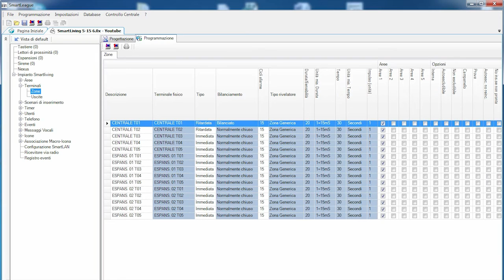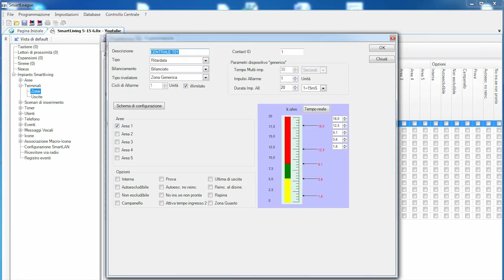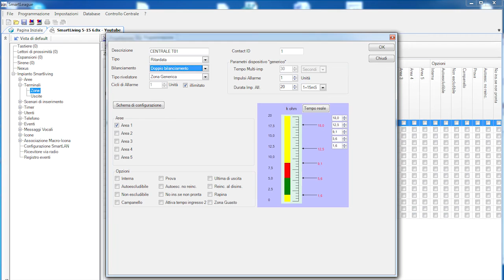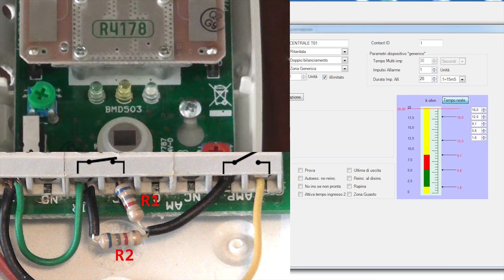Configurazione sensore di movimento con doppio bilanciamento su una centrale di allarme INIM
Guida sulla configurazione della centrale INIM del doppio bilanciamento del sensore di movimento utilizzando il software SmartLeague.

Nel video vengono eseguiti anche alcuni test sul funzionamento del tamper antimanomissione del sensore e spiega con parole semplici come la centrale riesce a riconoscere la segnalazione di allarme o di manomissione segnalate dal sensore.

La guida è facilmente comprensibile anche a colore che non sono del settore. Nel video trovate anche una rappresentazione grafica di come il sensore si comporta nelle situazioni di allarme, di riposo o di manomissione e quali sono i valori di resistenza visti sul terminale/zona della centrale.